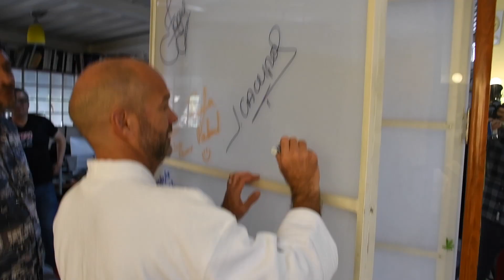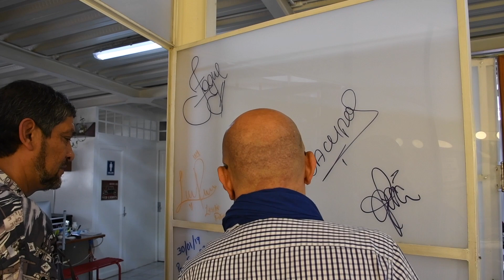DR. GARCÍA, CAMPOS Y ZAGUE SE ¡¡ENCUERAN!!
El Dr. García acompañado de Campos y Zague grabando un comercial bajo las ordenes de Pedro Torres y Mauricio Castillo.